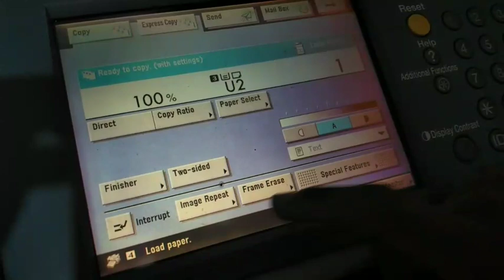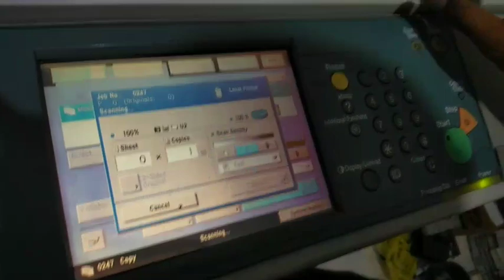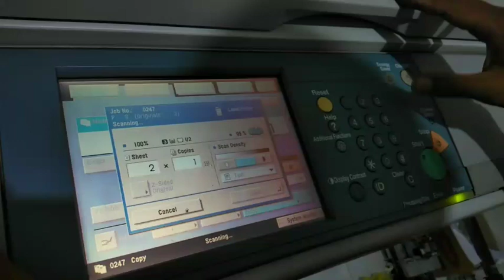Cara Fotocopy Buku Nikah Yang Benar !!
ini adalah cara fotocopy buku nikaj atau surat nikah yanh benar langsung otomati sekali jalan, fotocopy buku nikah atau surat nikah dijadikan atas bawah